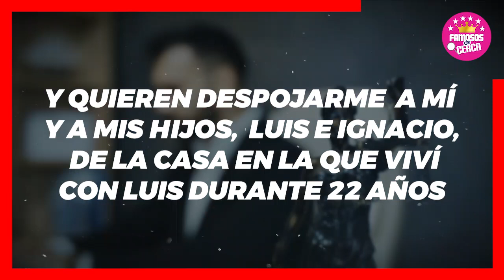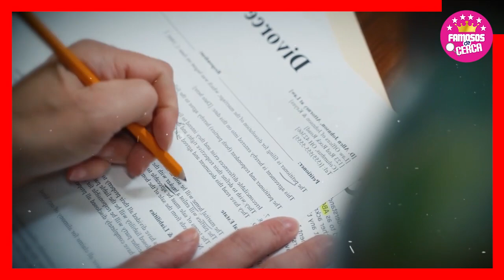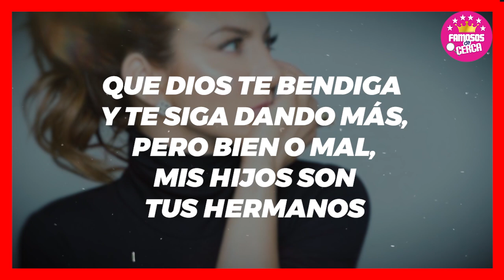🤫🔥 ¡ 𝗘𝗦𝗧𝗔 𝗥0-𝗕4𝗡-𝗗𝗢 ! Silvia Navarro / 𝗘𝗦𝗧𝗔𝗥𝗜𝗔 𝗗𝗘𝗝𝗔𝗡𝗗𝗢 Sin Un Centavo a Todos sus Hermanos 📌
Acusan a Silvia Navarro de Estar Malversando el dinero de su Padre para no dejarle nada a sus hermanos.

 BIENVENIDOS!!!
chismes de farandula
escandalos
De primera mano
noticias
famosos mexicanos
mexico
el gordo y la flaca
estados unidos
farandula 2021
entretenimiento
farandula mexicana
chismes de famosos 2022
ventaneando
famosos
un nuevo dia
espectaculo
Hoy